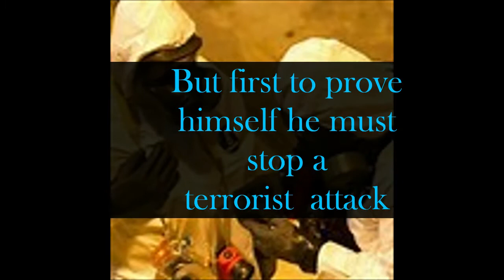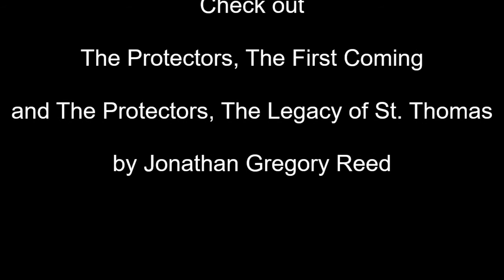Jonathan Gregory Reed The Protectors Series Promotional video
Five book series about people with collective consciousness using their ability to save mankind.